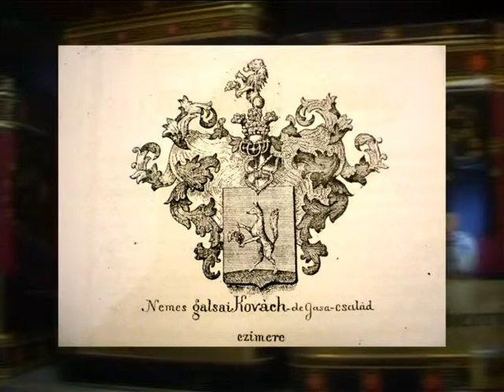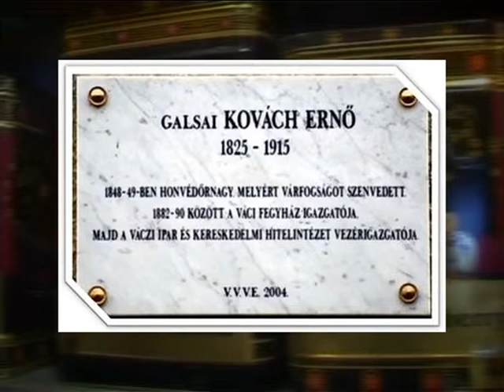Tea Glóriával 2014.10.08. I. rész. hatoscsatorna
A TÚLÉLŐ: GALSAI KOVÁCH ERNŐ HONVÉDŐRNAGY

Vendég:

Dr. Szigethy István
író, politikus, ügyvéd